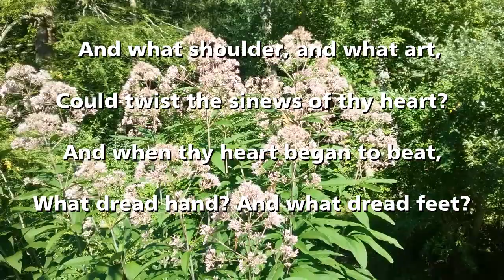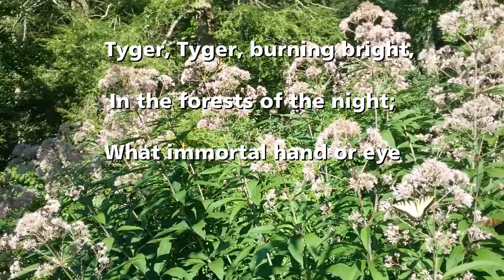Tyger Tyger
Composed by Martha Pineno
Martha Pineno, oboe
Louis Lynch, harp
Poem by William Blake